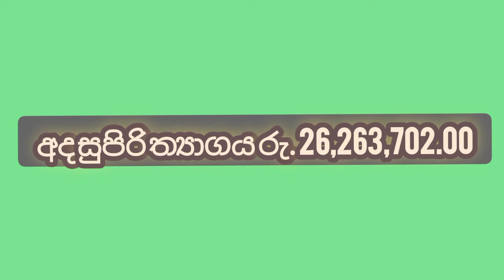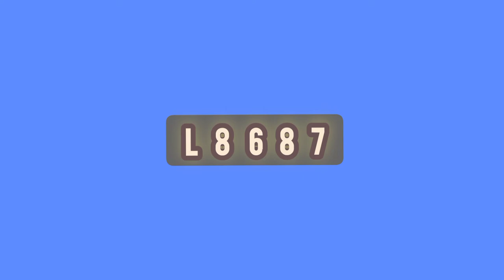Mahajana Sampatha 4764 Lottery Results prathipala 2022.05.23 Monday NLB .Lottery show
mahajana samaptha
lagna wasanawa govisetha
sanwardana wasanawa
mega power
jathika sampatha
super ball
ada kotipathi
jayoda
supiri wasana
කප්රුක
මහජන සම්පත
ලග්න වාසනාව
අද කෝටිපති
ජාතික සම්පත
සංවර්දන වාසනාව
ජයෝද
ගොවිසෙත
සුපිරි වාසනා සම්පත
මෙගා පවර්
 සසිරි

lottery results
lottery draw
lottarai prathipala
prathipala,lotahrai dinum
lottery results